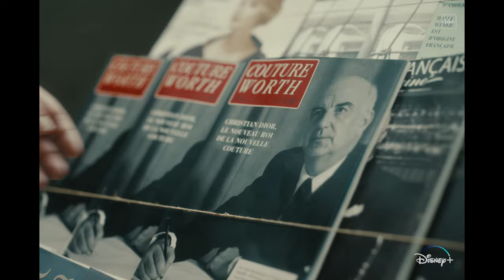Cristóbal Balenciaga | Tráiler Oficial | Estreno el 19 de enero en Disney+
El cuerpo de una mujer, un trozo de tela y las puntadas justas para sujetarlo todo.
No te pierdas la nueva serie Original CristóbalBalenciaga estreno el próximo 19 de enero, en exclusiva, en DisneyPlus

Disney+ es la plataforma de streaming de Disney, Pixar, Marvel, Star Wars, National Geographic y mucho más. Desde nuevos estrenos hasta tus clásicos favoritos y Originales exclusivos, siempre hay algo para todos!